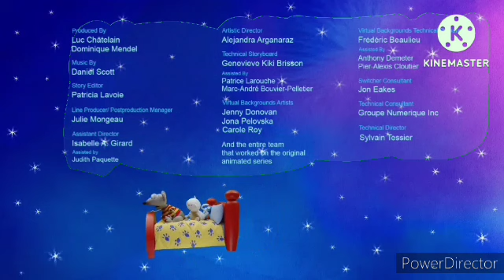Toopy and Binoo Vroom Vroom Zoom - Toopy's Power PJ's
Binoo is wearing his Super-duper power PJs that make wishes come true. But what has he wished for?